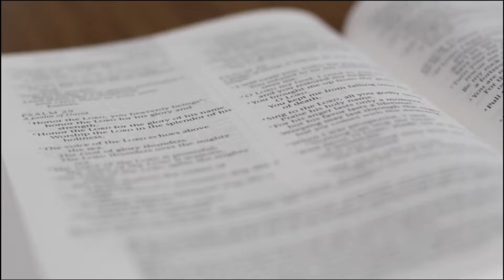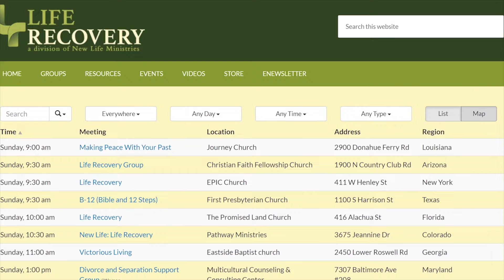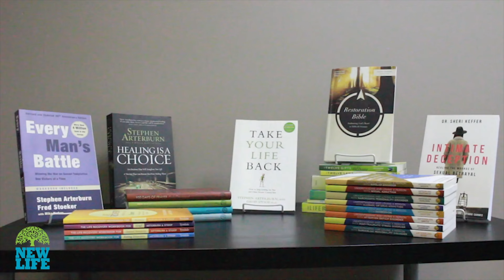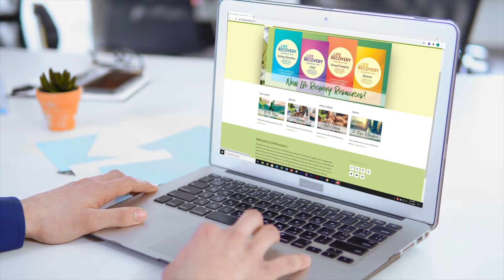Getting Through Life’s Struggles, Part 3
In the final installment of the series, Stephen Arterburn shares the freedom that is waiting when you move beyond your struggle – and what it takes to do so.